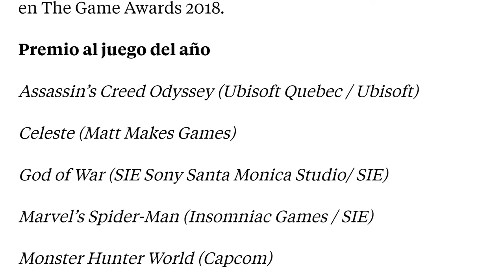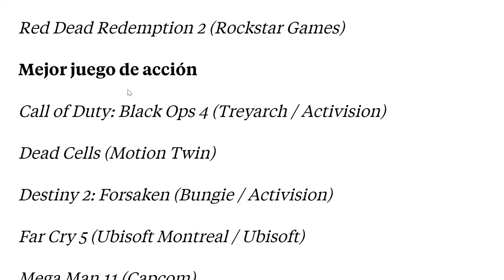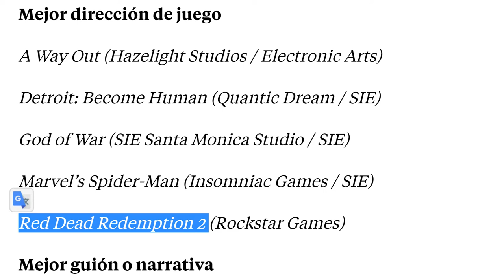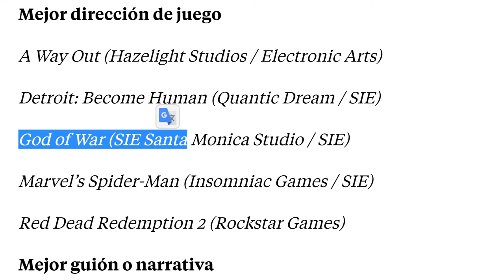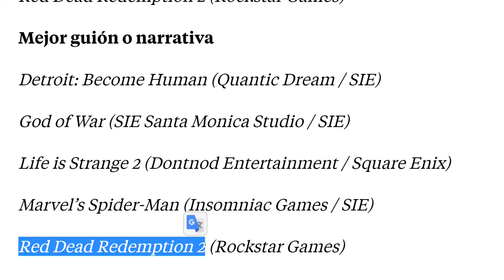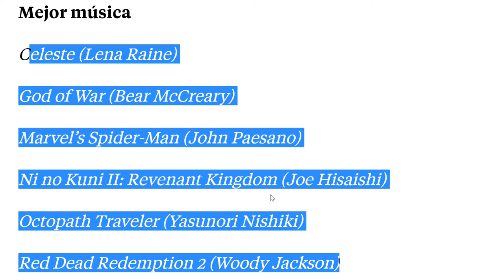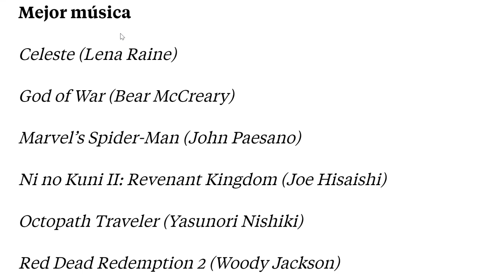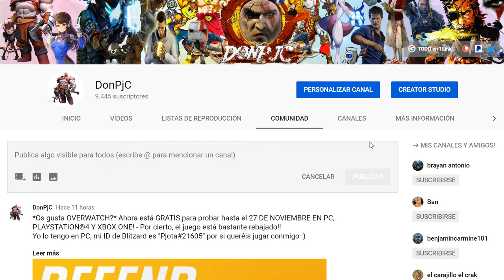GOD OF WAR (PS4) Juego del AÑO (GOTY) por encima de RED DEAD REMPTION 2 - EXPLICACIÓN!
-Cpu: Intel i7-6700K 4.0Ghz
-Disipador: Enermax Liqmax II 240
-Placa Base: MSI H270 Gaming Pro Carbon
-Ram: Kingston HyperX Fury DDR4 2133 PC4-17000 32GB 4x8GB CL15
-Fuente: Tacens Valeo V 800W 80Plus Silver
-Torre: Nox Hummer ZS Negra
-SO: Windows 10 Pro 64
SSD: Samsung 850 Evo SSD Series 250GB SATA3

-Gráfica: MSI GeForce GTX 1050 Ti AERO ITX OC 4GB GDDR5
-Cpu: pentium g4560
-Placa Base: MSI H110M Pro VH Socket 1151
-Torre + Fuente: TooQ TQC-3005U3 + Fuente de Alimentacion 500W
SSD: Toshiba OCZ TR200 240GB SATA3

OTROS DATOS

➜Skype: "DonPjC"
➜Ps3 y Ps4: "Pj17103"
➜Steam: DonPjC